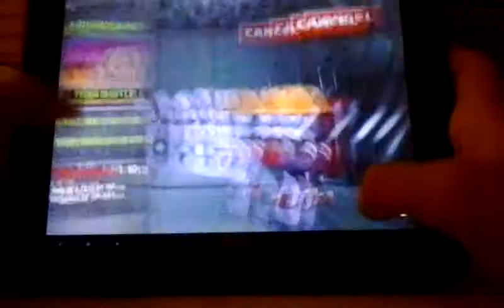Battle Bears Gold-Graham Gameplay!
Graham SUCKS!!!